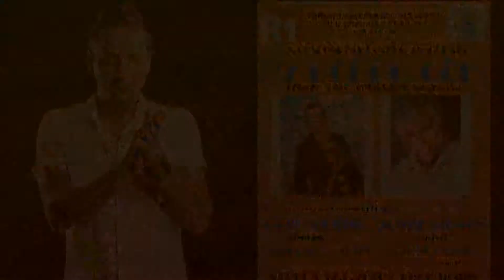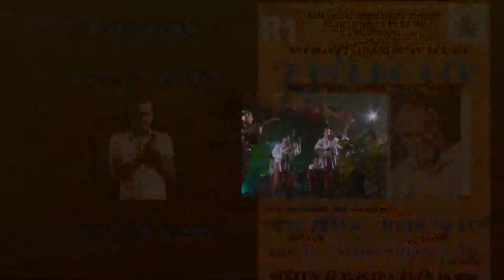JIŽNÍ ČECHY A VYSOČINA: Minuty Regionu 11.6.2013 (R1 JIH)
dnes o komplikacích s odbahňováním táborského Jordánu, o pomoci Písku zatopené Putimi, o nových vlacích na Vysočině a o opravě kostela v Horním Újezdě